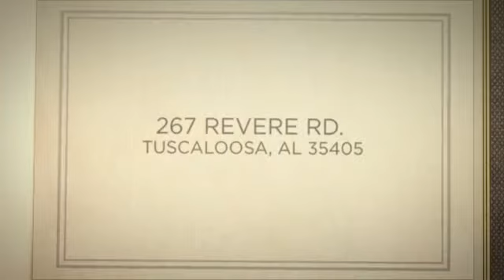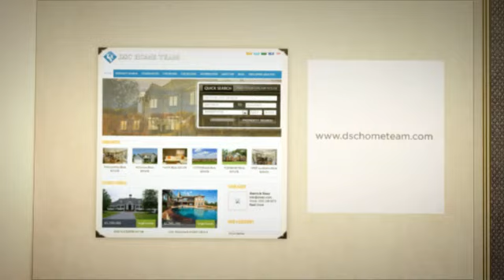267 REVERE RD. TUSCALOOSA, AL 35405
Awesome buy on 3 bedroom, 2 bath home located in quiet neighborhood in quaint, country setting. Home features a formal dining room, 2 car garage, and fenced backyard. Call today for your own private viewing.